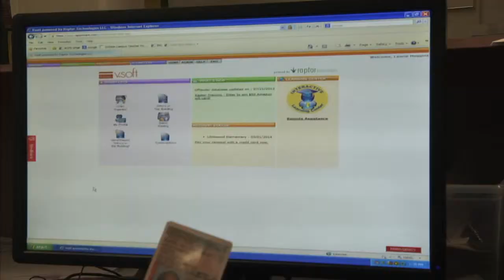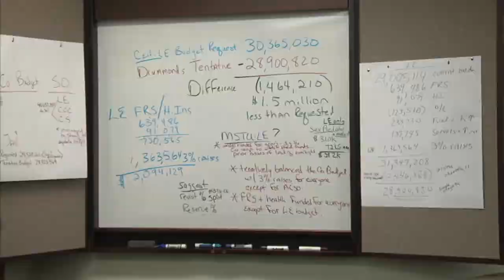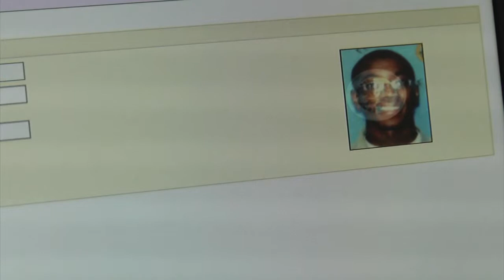School Safety Changes